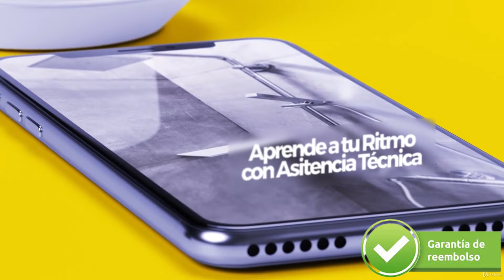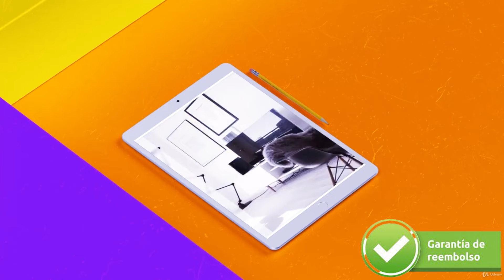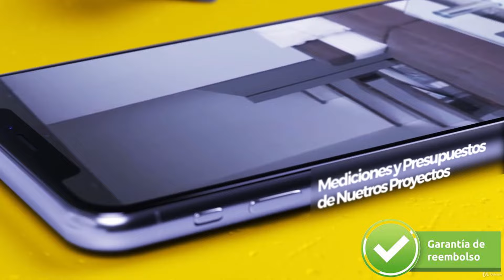"Conviértete en un Maestro del Dibujo Arquitectónico" Aprende Diseño Arquitectónico, Simple y Fácil.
✅ SITIO OFICIAL - Curso Dibujo Arquitectónico

🔴 Perguntas Frequentes:
¿Funciona el Curso Dibujo Arquitectónico?
¿El Curso Dibujo Arquitectónico es bueno?
¿Vale la pena el Curso Dibujo Arquitectónico?
Curso Dibujo Arquitectónico ¿cuál es el sitio web oficial?
¿Cuál es el sitio web oficial del Curso Dibujo Arquitectónico?

En este emocionante video, te enseñaremos las mejores técnicas para realizar dibujos arquitectónicos a mano alzada. Aprenderás cómo hacer un boceto arquitectónico desde cero y cómo dibujar una casa paso a paso, utilizando técnicas básicas que te ayudarán a dibujar como un verdadero arquitecto. Además, te mostraremos cómo utilizar diferentes herramientas como acuarela y marcadores para mejorar tus diseños y darles un toque profesional.

En este curso también te hablaremos sobre el proceso de diseño arquitectónico y cómo se relaciona con el diseño interior y la secuencia espacial. Aprenderás a entender el concepto de diseño arquitectónico integral y cómo se aplica en la construcción de edificios y espacios arquitectónicos.

Este video es perfecto para aquellos interesados en el diseño arquitectónico y en seguir un curso de dibujo arquitectónico.

Sin embargo, si deseas aprender más y profundizar en el mundo del dibujo arquitectónico, te recomendamos nuestro curso exclusivo de Dibujo Arquitectónico. Este curso está diseñado para ayudarte a mejorar tus habilidades en diseño arquitectónico, y estará disponible con un descuento único y escasez de oferta válida solo para las próximas 18 vagas. ¡No pierdas la oportunidad de mejorar tus habilidades en diseño arquitectónico con este curso! ¡Inscríbete ya!

🔴 Características y beneficios
¡El Entrenamiento online Curso Dibujo Arquitectónico está completo! Cuenta con una comunidad de estudiantes para retroalimentación, acceso de por vida, satisfacción garantizada, soporte completo de los creadores, clases de bonificación y más.

📖 ¡Mensaje de Fe y Motivación!
Versículo de la Biblia: "Sed fuertes y valientes. No temáis ni tengáis miedo por ellos, porque el Señor vuestro Dios va con vosotros; nunca os dejará, nunca os abandonará".
Deuteronomio 31:6

Mensaje Importante:
Para más información, detalles y avisos legales visite la pestaña "ACERCA" de nuestro canal.

¡Que Dios te bendiga mucho!
¡Y recuerda, solo fracasa aquel que desiste de intentarlo!🏆

Enlace del video:
🔴 Hashtag's
🔑 Asuntos relacionados: dibujo arquitectonico – dibujo - dibujo arquitectónico – arquitectónico - dibujos arquitectonicos - dibujo arquitectonico a mano alzada - boceto arquitectonico - dibujo arquitectónico a mano alzada - dibujo arquitectonico básico - dibujo arquitectonico de una casa - dibujar como arquitecto - como hacer un dibujo arquitectonico - dibujo arquitectonico con acuarela - dibujo arquitectonico con marcadores - dibuja como arquitecto - diseño arquitectónico - dibujo arquitectura -  diseño arquitectónico – diseño - diseño arquitectonico - taller de diseño arquitectónico - proceso de diseño arquitectonico - proceso de diseño arquitectónico - dibujo arquitectónico - diseño arquitectónico processo - diseño interior – arquitectónico - diseño arquitectonico concepto - diseño arquitectonico integral - procesos de diseño arquitectonico - la secuencia espacial y el diseño arquitectónico - proceso de diseño arquitectura - espacios arquitectonicos – arquitectonico -  dibujo arquitectonico curso - diseño arquitectonico integral - como hacer un dibujo arquitectonico - diseño de interiores - curso de arquitectura - sketch arquitectónico - curso dibujo - curso de dibujo arquitectonico - dibujo arquitectonico curso - curso de dibujo - como hacer un dibujo arquitectonico - curso gratis dibujo – curso - como dibujar como arquitecto - dibujo arquitectónico a mano alzada - reto dibujo arquitectonico

Título: "Conviértete en un Maestro del Dibujo Arquitectónico" Aprende Diseño Arquitectónico, Simple y Fácil.